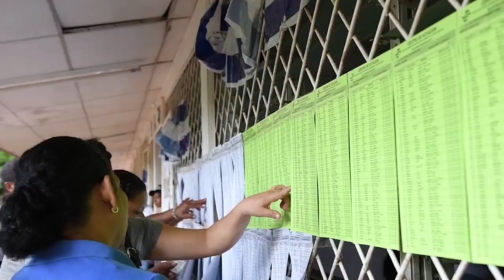Carlos F. Chamorro: la salida es el adelanto de elecciones